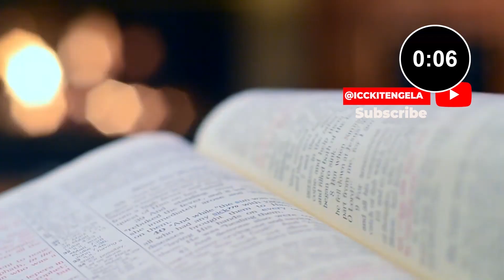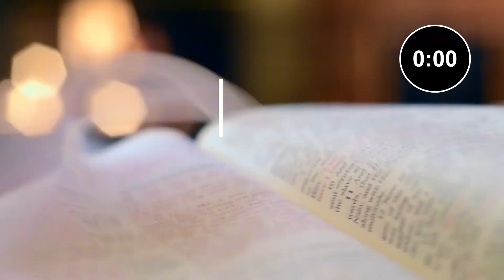Prayer and Devotion l Men's Week Day 1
Thank you for joining us for our devotion. This is Mens Week..